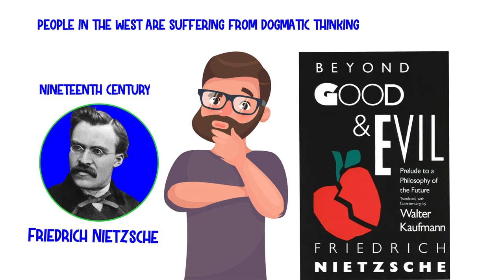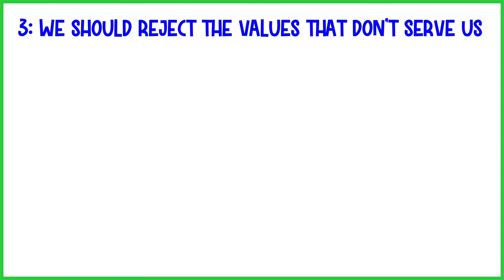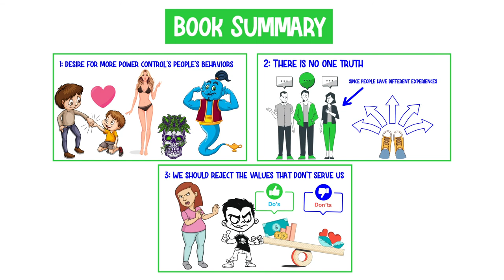Beyond Good and Evil by Friedrich Nietzsche | Animated Book Summary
This is the animated book summary of Beyond Good and Evil by Friedrich Nietzsche.

★★★ TIMESTAMPS ★★★
0:00 Intro
0:42 Lesson #1: Desire for more power control’s people’s behaviors
1:07 Lesson #2: There is no one truth
1:29 Lesson  #3: We should reject the values that don’t serve us